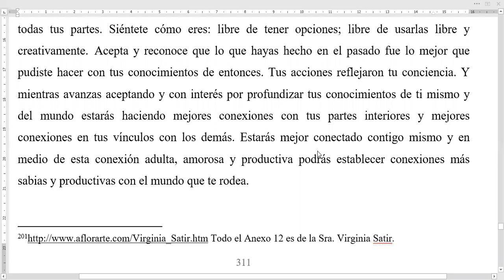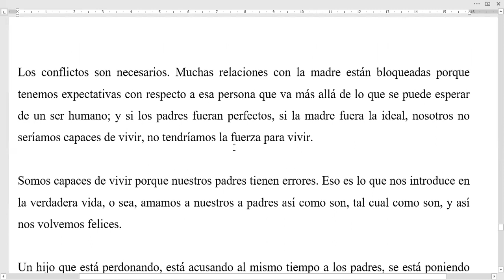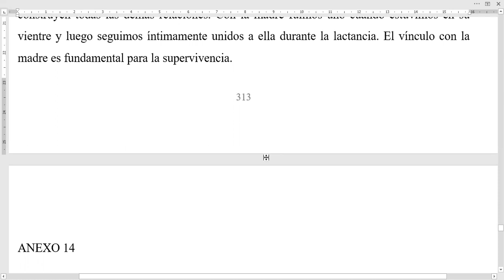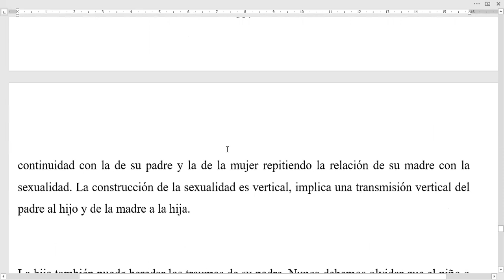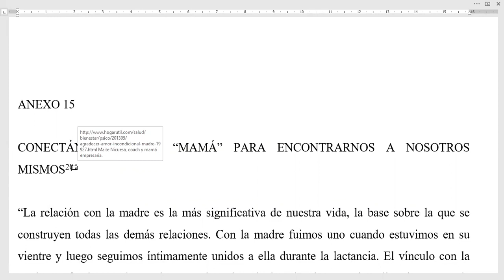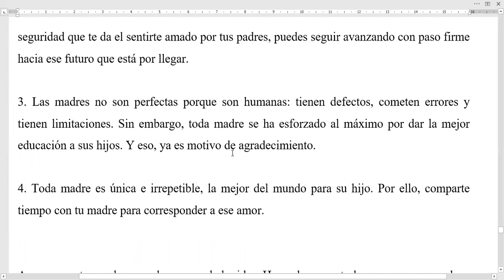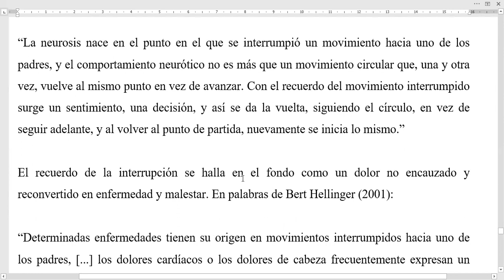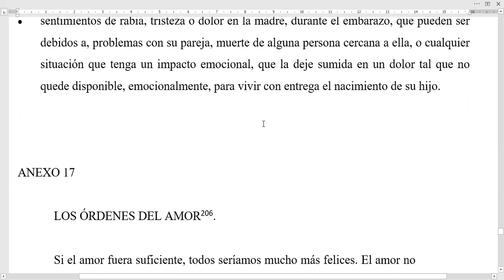Parte 29a Tesis para obtener el grado de Maestría en Pedagogía. Gloria Irma Dávila Dávila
ANEXO 13
LA FUERZA DE MAMÁ
¿Qué eres?  Y ¿Qué necesitas?
Si yo tomo a mi madre como persona, no a lo que me da o lo que me niega. Es a la persona a la que estoy tomando. Tomando a la persona en mi madre tendré su plenitud en mí...
Toda relación comienza con la madre. La mayoría de los problemas se producen si hay algo que no resultó pleno. La alegría comienza con la madre...
Mirando a los ojos a mi madre le digo: “me alegro que seas mi madre”...

ANEXO 14 LA FUERZA DEL PADRE
La delincuencia que hay en los suburbios es una clara ausencia del padre, de la función paternal. Hoy  en día se promueve criar a los hijos sin padre, esto supone abrir las puertas del infierno para estos niños...

No puede haber función del padre sin la madre y al revés. Son dos funciones completamente inseparables.

ANEXO 15
CONECTÁNDONOS CON “MAMÁ” PARA ENCONTRARNOS A NOSOTROS MISMOS
“La relación con la madre es la más significativa de nuestra vida, la base sobre la que se construyen todas las demás relaciones. Con la madre fuimos uno cuando estuvimos en su vientre y luego seguimos íntimamente unidos a ella durante la lactancia. El vínculo con la madre es fundamental para la supervivencia. El niño, la niña se miran literalmente en la madre, se ven en ella como si fuera un espejo. La madre representa al mundo en su totalidad y lo que de él proviene. Para la mujer, representa la referencia del modelo femenino que puede reproducir o rechazar, la forma de ser mujer, de vivir la femineidad y ser madre. Para el hombre va a representar el modelo de mujer por el que se va a sentir atraído o va a rechazar, es decir, que condicionará su elección de pareja y la relación con ella, y mientras no madure seguirá siendo hijo... de su mujer.”

PARA REFLEXIONAR y agradecer el amor incondicional de nuestras madres:
Amar a nuestra madre, amarla a pesar de heridas. Honrarla y aceptarla como es nos conduce a la paz y a la reconciliación. El Sr. Bert Hellinger habla de la aceptación de los órdenes del amor y la reconciliación en el sistema familiar.

"Un hijo sólo puede estar en paz consigo mismo si se encuentra en paz con los padres, lo que significa que los acepta y los reconoce como son. Cuando a los padres se les exige o reprocha no se los toma como son. No se puede decir: «esto lo tomo» y «esto lo rechazo». Honrar al padre y a la madre es inclinarse ante ellos rindiendo reverencia. Asentir ante los progenitores como son es un proceso curativo en sí mismo, el alma de la persona siente alivio y levedad.
   Quien rechaza a sus padres se rechaza a sí mismo. Cuando un hijo reconoce y honra a sus padres se acepta íntegramente y se siente completo y en plenitud. Asiente a la vida agradecido por un destino que le pertenece y le sonríe. Y sus padres detrás de él le proporcionan la fuerza de la Tierra y la conexión con el Cielo que necesita para hacer realidad sus sueños". Bert Hellinger

ANEXO 16 SOBRE EL MOVIMIENTO INTERRUMPIDO
Cuando llegue a adulto, va a repetir, inconscientemente, esta misma dinámica e interrumpirá la aproximación hacia las personas que ama. Cada vez que quiera acercarse a alguien, le aparecerán los recuerdos dolorosos y reaccionará con los mismos sentimientos y síntomas corporales. Al mismo tiempo, deseará acercarse y temerá la aproximación.
  Para la persona es muy duro vivir esta situación, desea algo con todas sus fuerzas y, al mismo tiempo, se impide la posibilidad de alcanzarlo. Desarrolla un miedo a la intimidad. En el fondo lo que está evitando es ser rechazado.

Bert Hellinger concluyó que en el fondo de todas las neurosis se hallan los movimientos amorosos interrumpidos hacia los padres y da una descripción en Felicidad Dual (1999):

  El recuerdo de la interrupción se halla en el fondo como un dolor no encauzado y reconvertido en enfermedad y malestar. En palabras de Bert Hellinger (2001):

“Determinadas enfermedades tienen su origen en movimientos interrumpidos hacia uno de los padres, [...] los dolores cardíacos o los dolores de cabeza frecuentemente expresan un amor retenido, y los dolores de espalda muchas veces se desarrollan cuando la persona se niega a realizar una inclinación profunda hacia la madre o el padre.”
  El Sr. Bert Hellinger llama movimiento interrumpido al dolor del hijo frente a una separación, a temprana edad, de sus progenitores, básicamente cuando se trata de la madre. El hijo siente el dolor de la separación con sentimientos de rabia, desesperación y tristeza.

Las situaciones que pueden originarlo son:
• un parto complicado, donde la vida del hijo y/o de la madre corren peligro de muerte,
• el bebé tiene que quedarse en una incubadora durante un tiempo,
• la madre muere poco tiempo después de dar a luz,
• la acogida temporal por otros familiares, o entrega en adopción...